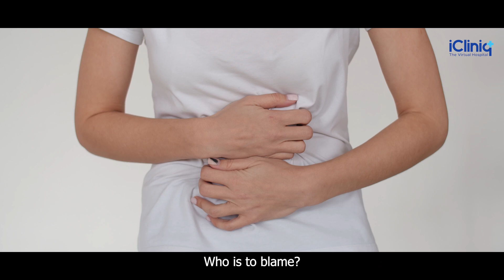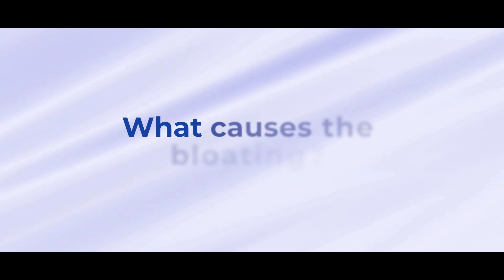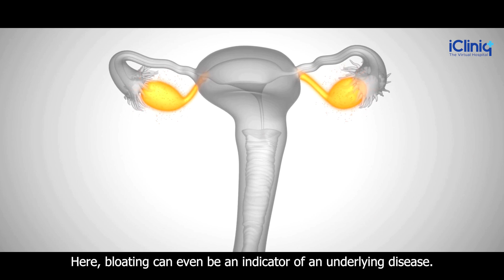Spilling the beans on Bloating around ovulation! | iCliniq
Ever wondered why the tummy feels a bit puffed up on certain days of the month, ladies? Do your jeans seem a bit snugger than usual during ovulation? Don’t worry; it’s probably ovulation bloating - just another part of your cycle's natural rhythm. Dive into all aspects of bloating around ovulation in the above video and put your doubts to rest the medical way...